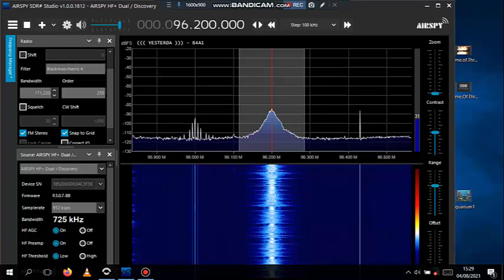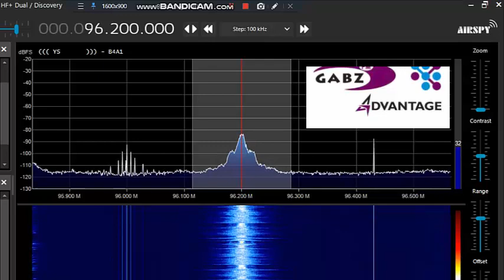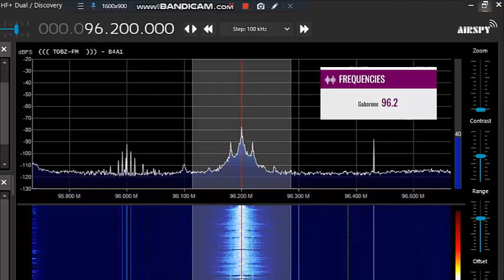SDR# 1812 The Tchaikovsky Edition first run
Testing the latest version of SDR#.